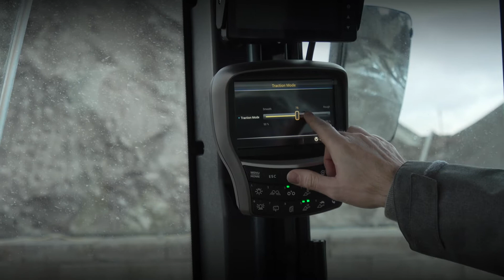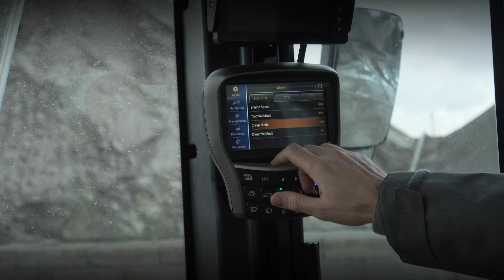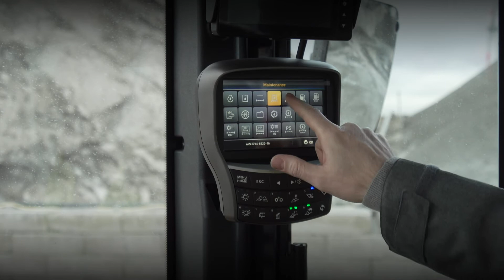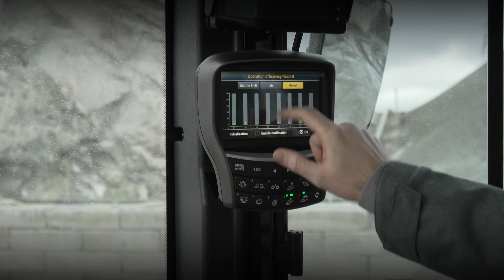Walkaround of the New HL975A CVT Wheel Loader | Hyundai Construction Equipment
The HL975A CVT Wheel Loader - part of Hyundai’s A-Series: - is powered by a robust Stage V-certified Cummins X12 engine combined with a ZF Continuously Variable Transmission (CVT). A range of new technologies have been integrated to enhance fuel efficiency, keep harmful emissions to a minimum and deliver the power you need for heavy-duty work in extreme conditions.

Precise operating systems help you to get the most out of this mighty machine, including optimised power matching for the ultimate balance of torque and RPM. Compared to conventional transmission, the Powerline concept can deliver fuel savings of up to 30%, depending on the application.